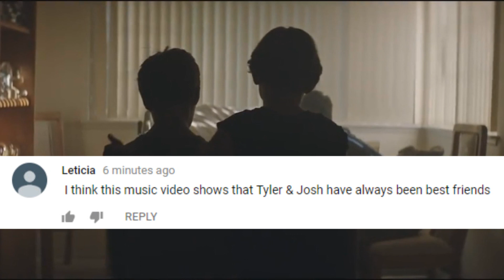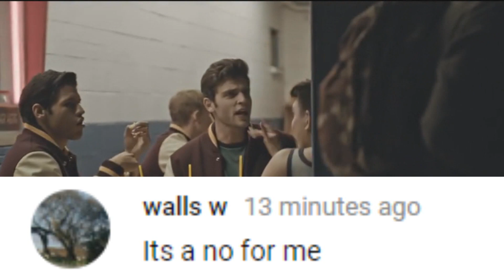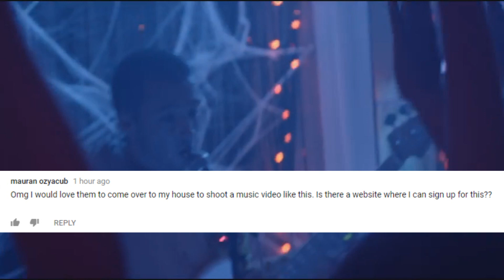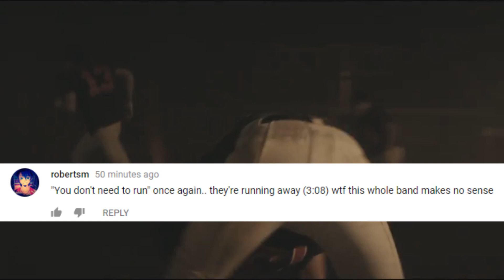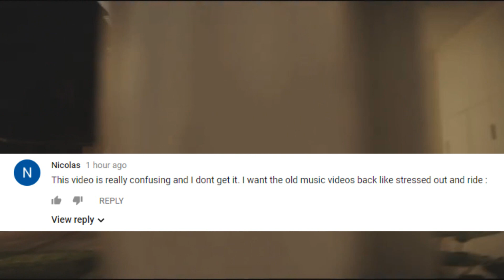THE WORST comments on My blood 😭 *really bad*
Full Trench tracklist:
01) Jumpsuit
02) Levitate
03) Morph
04) My Blood
05) Chlorine
06) Smithereens
07) Neon Gravestone
08) The Hype
09) Nico and The Niners
10) Cut My Lip
11) Bandito
12) Pet Cheetah
13) Legend
14) Leave The City

twenty one pilots official video for "My Blood’' from the album TRENCH, available now on Fueled By Ramen.
THE WORST COMMENTS ON MY BLOOD🤦‍♂️😭 - Twenty One Pilots TRENCH